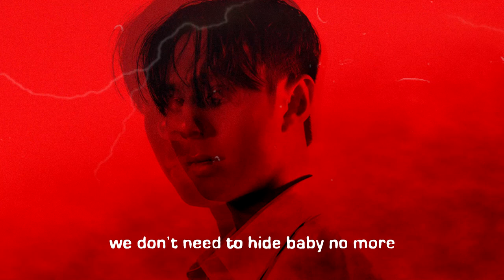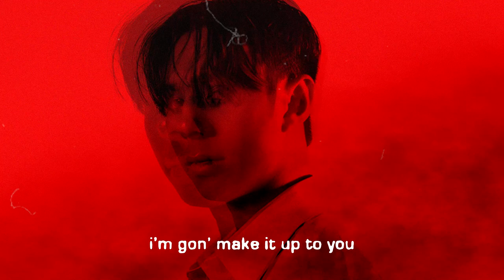Ken San Jose - Tago (Official Lyric Video)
The official lyric video of "Tago" by Ken San Jose.

TikTok universalrecph